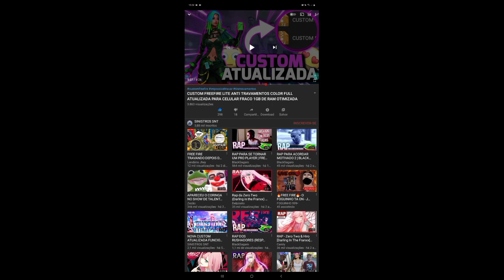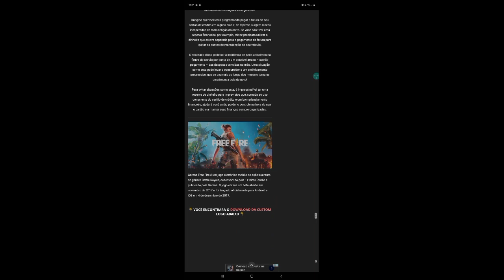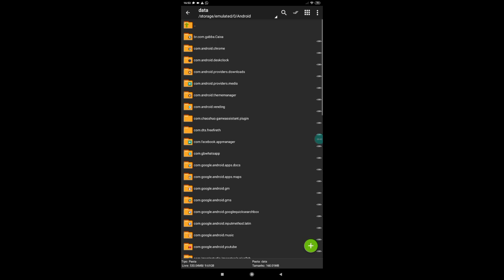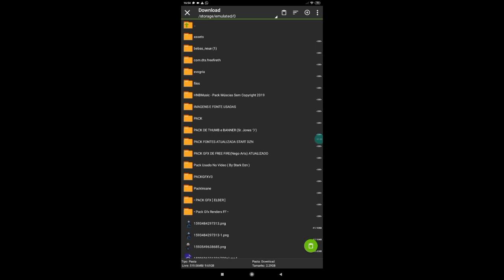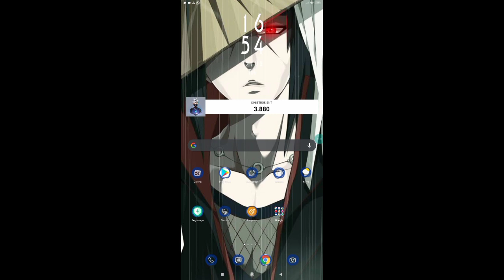CUSTOM FREEFIRE LITE ANTI TRAVAMENTOS COLOR FULL ATUALIZADA PARA CELULAR FRACO 1GB DE RAM OTIMIZADA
EIXA SEU LIKE🔔
🔷✳️ GALERA LINK DO GRUPO DO WHATSAPP ENTRA LA ✳️🔷
ENTRA NO GRUPO TROPA🔔👇👇

SEGUNDO CANAL TROPINHA 😇🙏
O CANAL É SOBRE MOD MENUN DE FREE FIRE

EU VOU SER RECONHECIDO ❤️😇🔥

I👍🔔NSTAGRAM 🔔👍
Vai lá TROPINHA ❤️☝️😁

|100% COMPROVADO|

📩🔥CUSTOM COM SKIN 🔥📩  🔔
💾COM SKIN
💾SEM FUNDO
💾SEM ANÚNCIO
💾SEM AVATAR
💾VERSÃO 1.56.2
💾120FPS
💾SEM BANNER
💾LAGS REDUZIDOS
💾TODOS OS MAPAS FUNCIONANDO
💾 MUITO OTIMIZADA
💾 MELHOR DESEMPENHO
💾SEM BUG DE PACOTE DE ESPANÇAO
💾SEM LAGS
💾GRAFICOS REDUZIDOS

 📩🔥CUSTOM SEM SKIN🔥📩
💾SEM SKIN
💾SEM FUNDO
💾SEM ANÚNCIO
💾SEM BUG DA MOCHILA CHEIA
💾VERSÃO 1.56.2
💾COM SOM DE ARMAS
💾SEM AVATAR
💾MUITO OTIMIZADA
💾SEM BANNER
💾LAGS REDUZIDOS
💾TODOS OS MAPA FUNCIONANDO
💾 MELHOR DESEMPENHO
💾SEM LAGS
💾 GRÁFICOS REDUZIDOS

QUER GANHA CÓDIGIIN DE DIAMANTE GRÁTIS FUNCIONANDO AQUI 👇❤️
TROPINHA LEMBRANDO FUNCIONA ❤️😇🙏

🛑SE ESCREVE NO CANAL RUMO AOS 4K🔔❤️
🛑RUMO 4K
🛑SE ESCREVE
🛑 COMPARTILHAR

🔘VÍDEOS NOVO TODO DIA 🔘

 blusa,custom free fire ban,custom free fire bug 360,custom free fire bandana,custom free fire bermuda,custom free fire celular fraco@